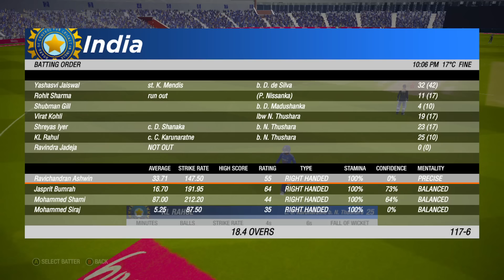🔴INDIA VS SRI LANKA MATCH TODAY| WC 2024|| INDVSSL||🔴Hindi| बुमराह ने लंका को किया आउट GAMEPLAY #10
INDIA VS  SRI LANKA || WC 2023 || IND VS SRI LANKA MATCH  || ICC MENS WORLD CUP 2023